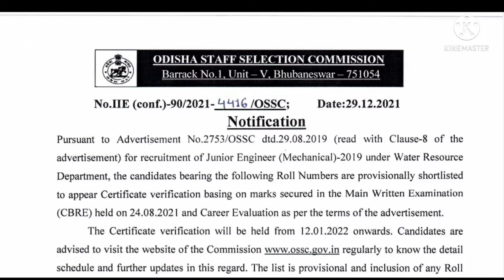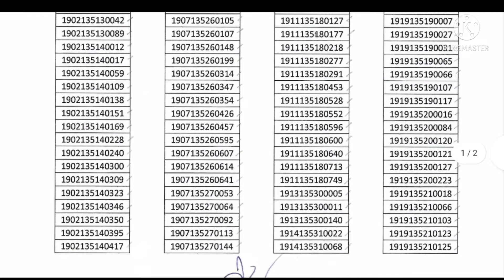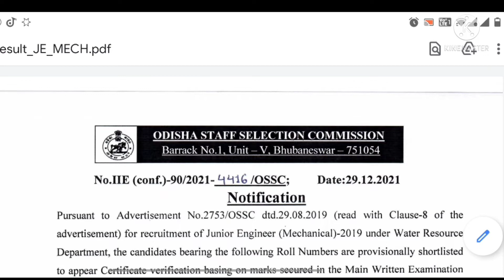OSSC JE MECHANICAL RESULT PUBLISHED